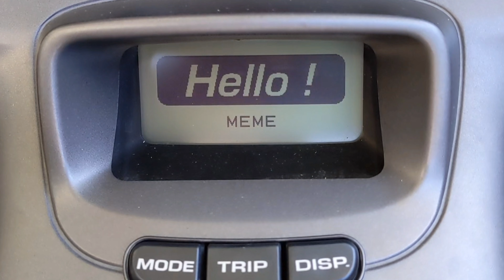Niagara Falls - Part 2 of our leaf peeping trip North.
September 30th 2022, my niece and I make it to Niagara falls. It is late in the day so we get checked into our hotel room just in time to walk down to see the falls and watch the fireworks that they have every night. Such a beautiful place! ❤️
Watch for part 3, we enjoy a ride on the Maid of the Mist and get up close to the falls.
Remember to create adventures for yourself. ❤️